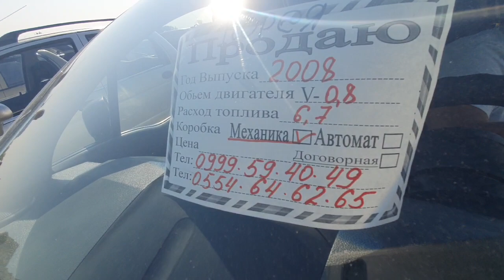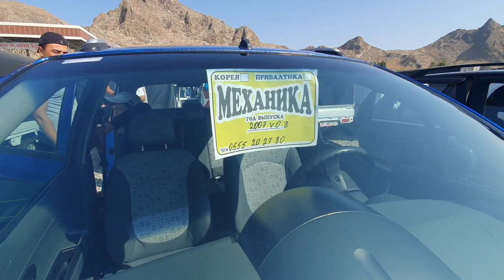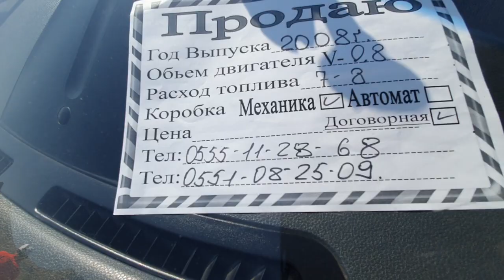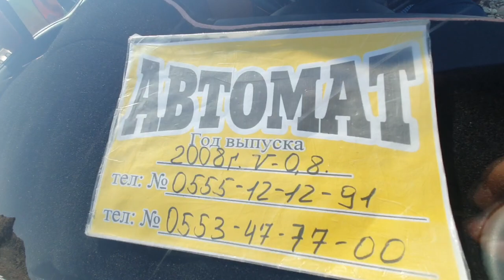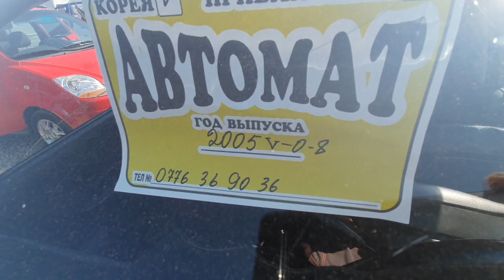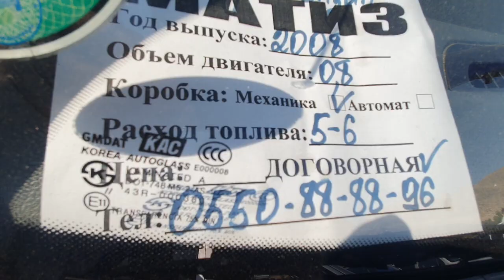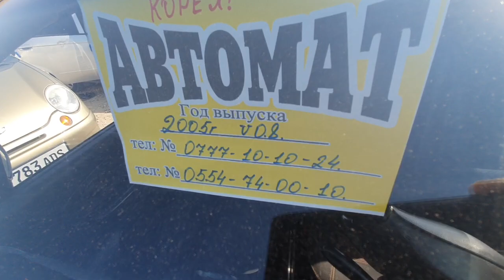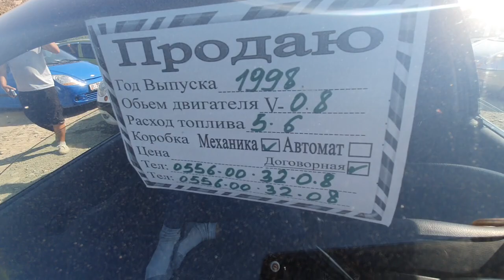МАТИЗ-1-2-3 Баасы👍13/09/20/ АВТОРЫНОК ОШ/ КОРЕЯ/ УЗБЕКИСТАН/ ЕВРОПА/Автомат/Механика